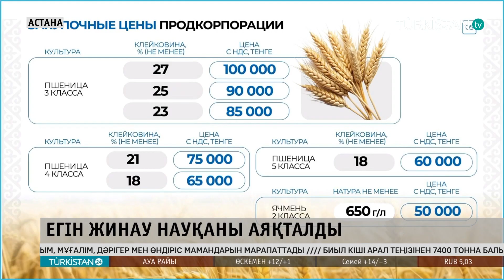Үкімет егін жинау науқанын қорытындылады